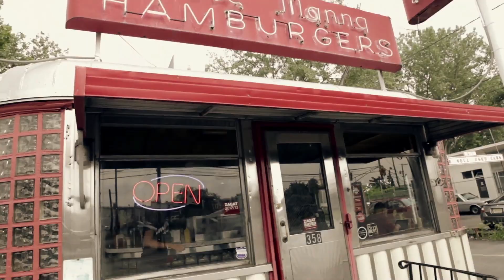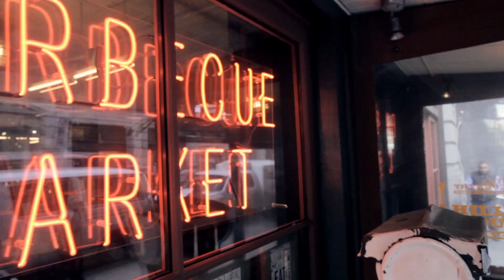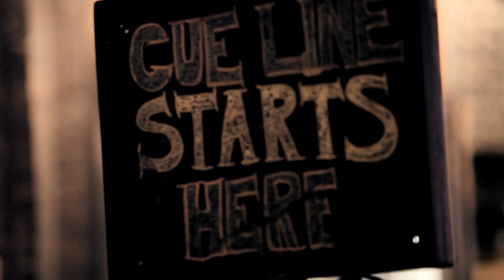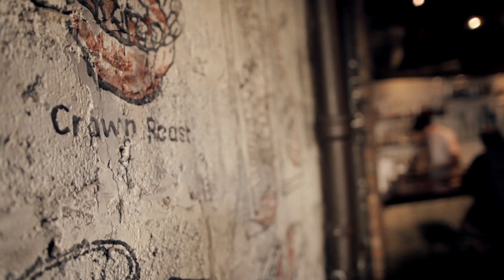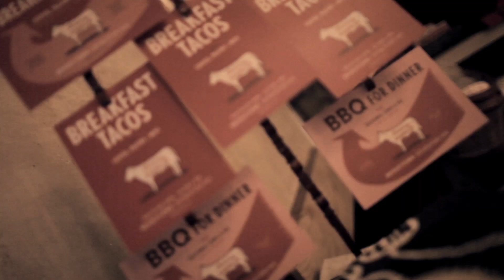CRUMBS - Jeff Staple's BBQ Tour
On this mouthwatering episode of Crumbs, jeffstaple takes you on a tour of the flyest BBQ spots in New York City.

Check out the brand new collection of Staple Pigeon on Karmaloop.com, they wear it the whole time.

Find Jeff on Twitter: @jeffstaple